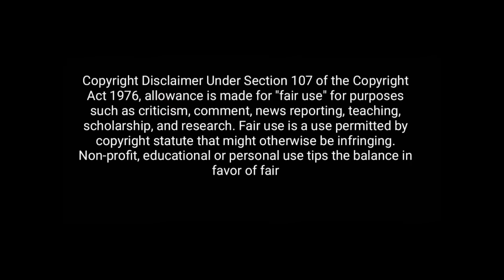Shivam Tyagi 🔥 Vs Alka Lamba and Anurag bhadoriya 😂 || Least Debate Video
Jalim Duniya channel made for only to make people laugh like :-debate reactions thug life debate   Political Speech, Politicians Comedy, Journalist Thug Life, Thug Life videos, Indian Politicians, NEWS Reporters Thug Life and Many More.

shivam tyagi vs alka lamba
shivam tyagi vs anurag bhadoriya
latest debate video
congress latest debate video
shivam tyagi latest debate video
bjp vs congress debate video
shivam tyagi on rahul gandi
shivam tyagi on congress
shivam tyagi thug life video
debate show
thug life